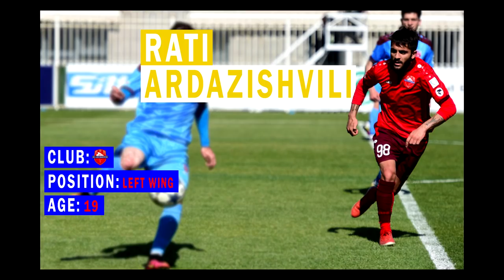Top 10 Georgian Teenage Footballers - 2017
ათი საუკეთესო თინეიჯერი (U19) ფეხბურთელი საქართველოში
Best Young Players in Georgia

თუ მოგეწონათ ვიდეო🎬 დაალაიქეთ👍 ან გამოხატეთ თქვენი აზრი კომენტარებში💬 უკეთეს შემთხვავაში კი ...

Warning⚠️
ვიდეოს აღების შემთხვევაში, აუცილებლად მიუთითეთ ვიდეოს🎬 ლინკი.